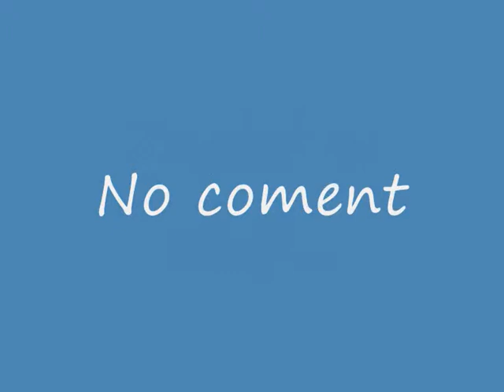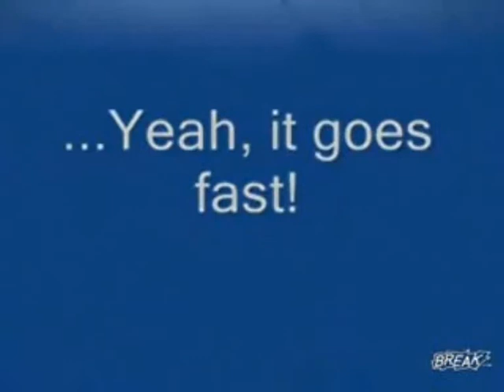śmieszne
BrAk OpIsU...